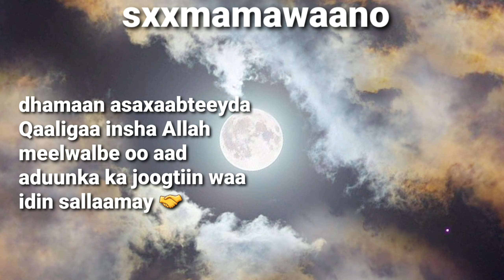asaxaabteeyda Qaaligaa sallaan sare🤝